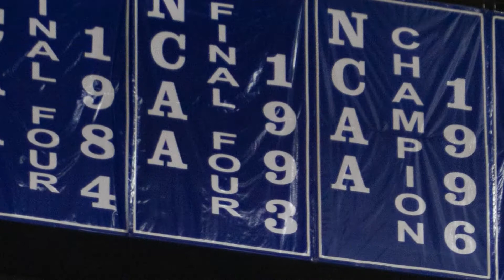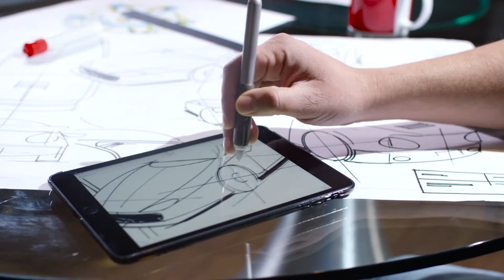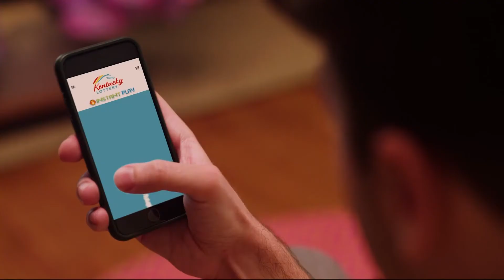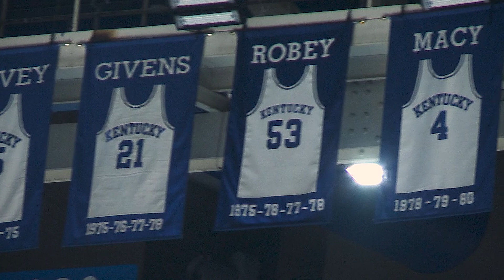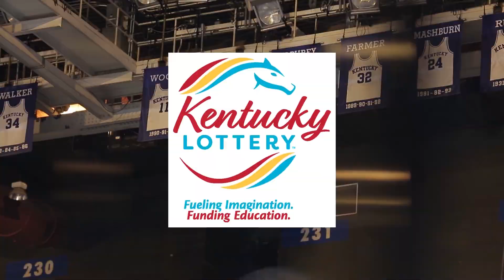Tubby Smith - From The Rafters of Rupp